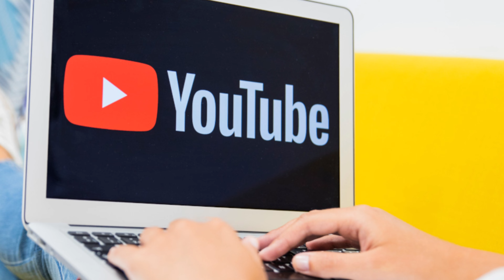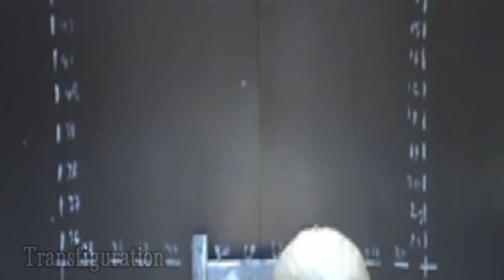4 Videos de Youtube que no Podras ver antes de Dormir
Estos son 4 video de la plataforma YT que no quieres ver solo antes de dormir... te lo aseguro .